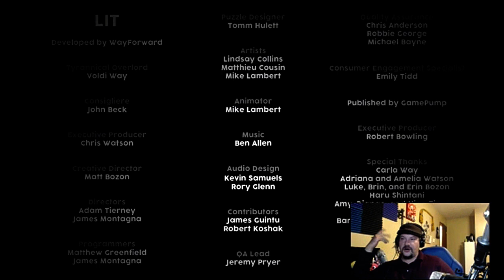THE FINAL ROOMS | Lit #2 (Ending)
Jake stopped and caught his breath. The monsters had given up looking for him. He looked at the door and steeled himself. He had to find Rachael. Before it was too late...

Developed by: WayForward

Editing with Filmora